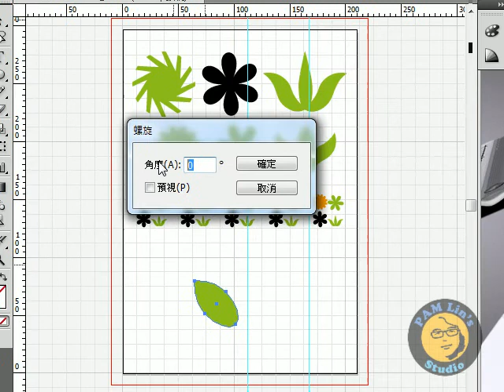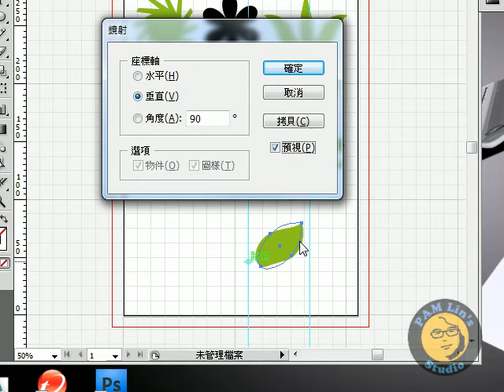pathDecorate 2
說明